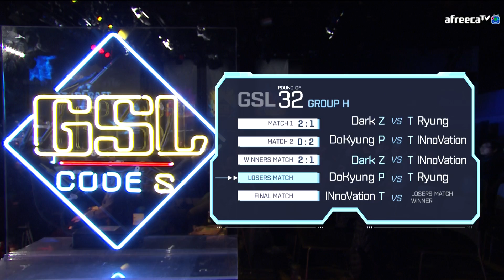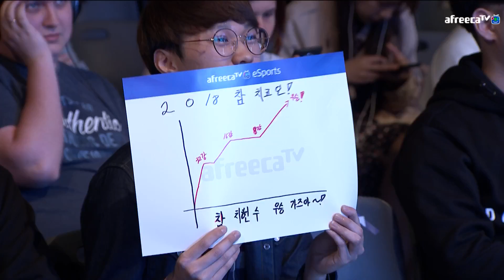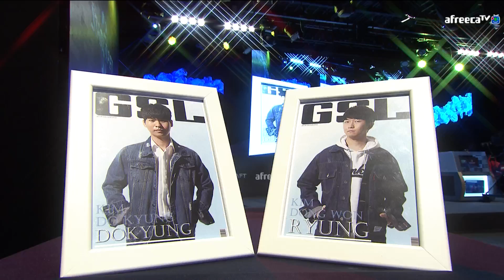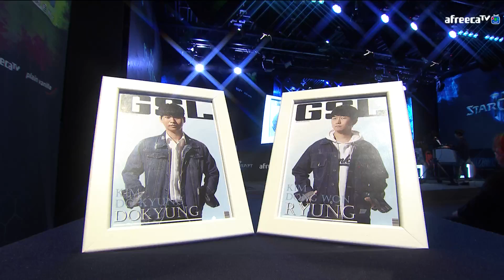[2018 GSL Season 2] Code S Ro.32 Group H Match4 Ryung vs DoKyung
[2018 GSL Season 2] Code S Ro.32 Group H
Group H: Dark, Ryung, DoKyung, INnoVation